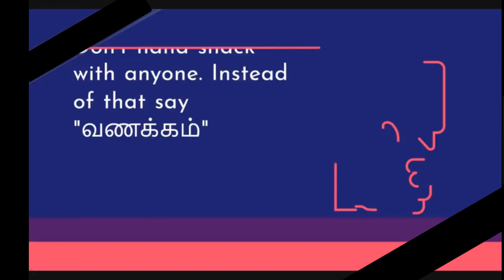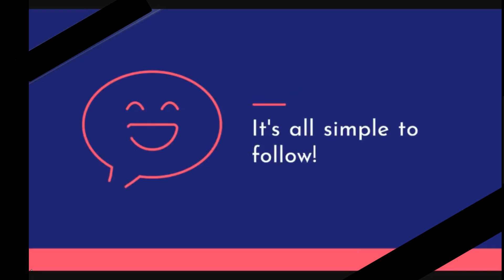07 Important points to follow after Corona lockdown ends | Topically-InfoTalk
TOPICALLY-Info Talk
Channel to deliver  some Knowledgeable/Useful information to apply in their life. It is a platform or next era for easy understanding or learning.

Follow - What we should do after the Corona virus lockdown ends | Topically-InfoTalk

After Lockdown Ends, Important things to follow.
Lockdown முடிவடைந்த பிறகு, பின்பற்ற வேண்டிய முக்கியமான விஷயங்கள்.

But most of us
don't know how
ஆனால் நம்மில் பெரும்பாலோருக்கு எப்படி என்று
தெரியாது

It's actually
quite simple
இது உண்மையில்
மிகவும் எளிமையானது

While buying any product please check Expiry date of that product.
எந்தவொரு பொருளையும் வாங்கும் போது, அந்த தயாரிப்பின் காலாவதி தேதியை சரிபார்க்கவும்.

We should not go out unnecessarily
நாம் தேவையில்லாமல் வெளியே செல்லக்கூடாது

Don't hand shack with anyone. Instead of that say "வணக்கம்"
எந்தவொருவருடனும் கைகுலுக்க வேண்டாம். அதற்கு பதிலாக " வணக்கம் " என்று கூறுங்கள்

Eve After reach home please bath.Atleast wash ur leg,hand and face